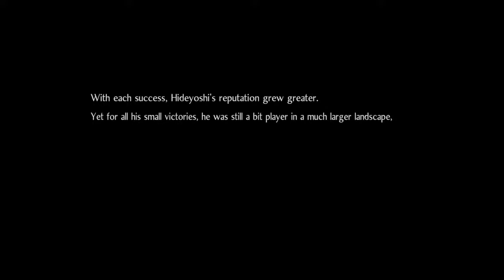Nioh 2- Part 3 - Solo Expedition Playthrough. If you need tips ask!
I play different types of games